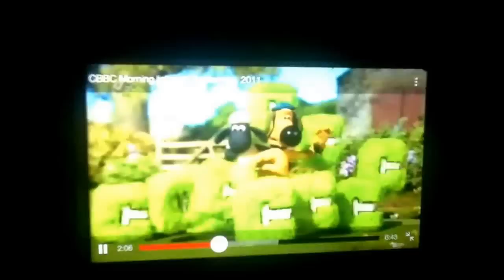CBBC Ident September 2013 Ident 1